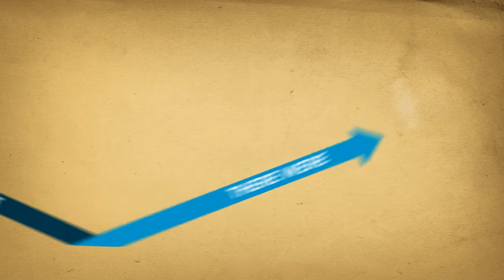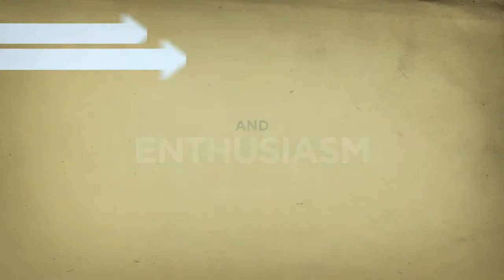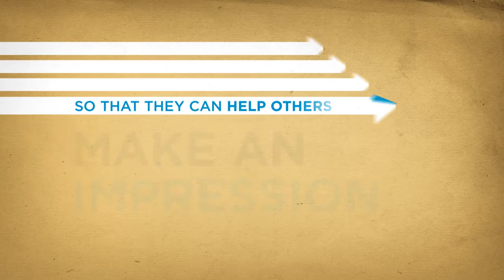Grand Valley State University Impressions 2012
Impressions Video at Grand Valley State University Foundation Enrichment Dinner 2012